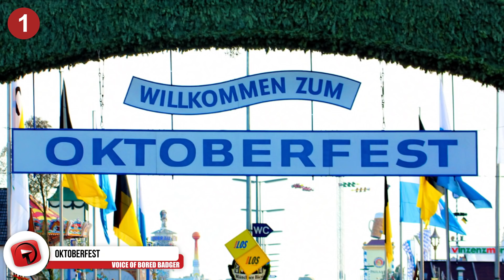AMAZING Celebrations Around The World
There are some incredible festivals and celebrations held all over the world that most of us don’t even know about. From drinking beer to pelting thousands with tomatoes, I’m here to walk you through all of the fun, the messy, the beautiful-looking celebrations that our planet has to offer. Join me as I take you through Amazing Celebrations Around the World.

5. Carnival of Venice
This fairytale-like festival takes place in Venice, Italy and has been going on for over 900 years! Yes, that’s right, the same festival that takes place today has been taking place for nearly a millennium, although I’m sure it differs these days from the past. Entertainers, jugglers, musicians, party goers, and all other sorts fill the streets and colorful; decorative boats line the canals as the party rages on with millions of people in attendance. Elaborate masks are seen everywhere throughout the Carnival, and they are actually what has made it world-famous. There are lots of different styles of masks worn, from Plague Doctors (the bizarre ones with a long beak) to the volto (a white, porcelain mask typically worn with a cloak) and at one time the different masks correlated with different occupations. While the Carnival sure looks like it could be a little creepy, it also seems fun, so I would give it a shot. Just gotta hope no one’s got any evil intentions because they could quickly disappear into a crowd without a face, er, trace.

4. La Tomatina
Who likes tomatoes? Well, then I might have found the festival that’s just right for you! La Tomatina is a festival where tomatoes are the main attraction (I mean, look at the name) and participants get to ride down tomato-streaked slides and have tomato fights! How fun would it be to throw millions of tomatoes at thousands of people? It’s like a giant snowball fight but with fruit instead of frozen water! The festival is held in Bunol, which is just 19 miles east of Spain, and has been going on since 1945! It all started with an upset parade participant got angry and went on a rampage, which ended up with people grabbing tomatoes from a market stall and throwing them at each other. The idea spread when the next year people brought their own tomatoes from home and began their own tomato fight and that kind of settled things. Although the fight was banned for some years, the people spoke and brought it back, and La Tomatina was officially labeled a festival! How cool!

3. Holi
Holi crap. Who wouldn’t want to go to this colorful and mesmerizing event? This “festival of colours” is a Hindu spring festival celebrated in southern Asia in the Indian subcontinent. Peeps meetup to celebrate the arrival of spring, the victory of good over evil—in other words, they hate the darn winter! They get together and leave the past in the past, work to repair broken relationships, laugh and play, and forgive and forget. The festival takes place the night after a Purnima—the Indian word for full moon—and runs through the following day, which is where the colors come into play. The celebrations on the evening following the full moon is called Holika Dahan and the vibrant, color spraying celebration the next day is called Rangwali Holi, where painting people is kind of the goal. It’s a free-for-all of colors, and people use balloons and squirt guns filled with color to create their human masterpieces. There’s music, dancing, laughing, playing, food, drinks, and even some bhang use—which is just the devil’s lettuce infused in drinks. This festival sounds like the festival of all festivals, and I hope that one day, I’m able to enjoy the colors, music, laughing, and da bhang alongside my fellow winter haters.

2. Albuquerque International Balloon Fiesta
Alright, so you probably know that this festival takes place in New Mexico due to the title, but did you know that it takes place in October? Okay, that’s not that interesting, but what is is that this event is the biggest hot air balloon festival in the United States and over 500 balloons are used in the participation of this high-flying spectacle. This balloon fiesta lasts for nine days, and it began in 1972 during a birthday celebration for radio station 770 KOB Radio. What’s crazy is that the board for this festival had to set a limit on the number of balloons that could participate for safety reasons, and at one point, in 2000, the number of balloons registered to fly was 1,019. The limit was set at 750 in 2001 and was dropped to 600 in 2009 because of city growth and loss of landing zones. Still, 600 balloons is a ton, and it would be amazing to be there, boots on the ground, or in the air, to watch these beauts take flight! I guess I’ll have to go and see for myself someday.

1...